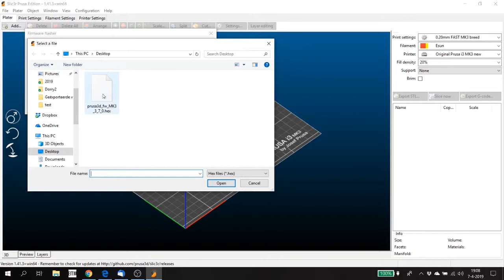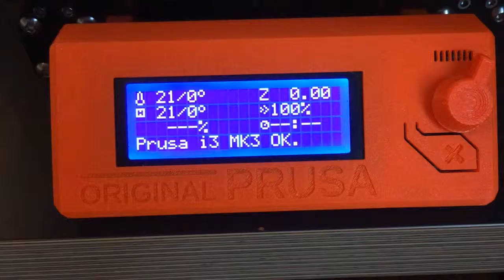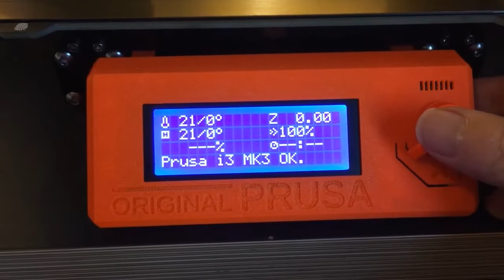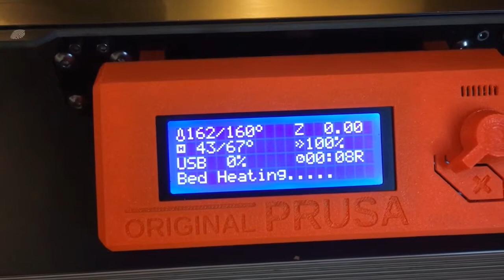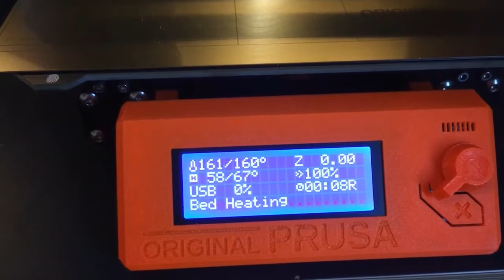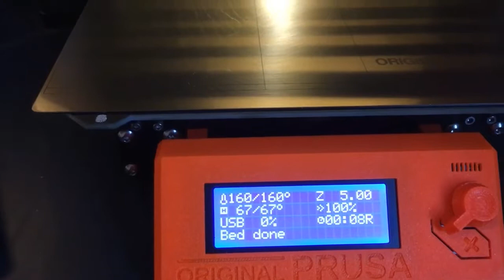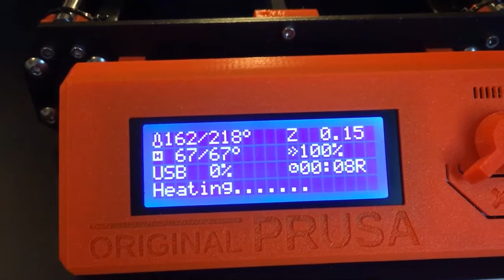3D Printen Prusa I3 MK3 Firmware 3 7 0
Vorige week kwam eindelijk de nieuwe firmware uit die de 7x7 bedleveling optie bevat. Tijd om dat te testen.